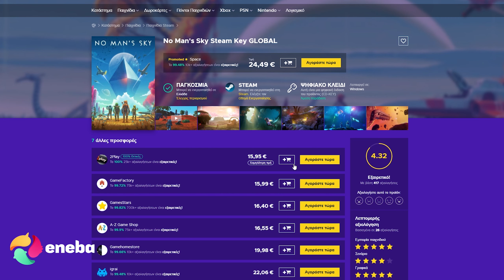Ψάχνοντας ένα θυμωμένο αλλόσαυρο - Jurassic World Evolution 2 Campaign #2 | Zisis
ENEBA.com - εξαιρετικό μέρος για να αγοράσεις παιχνίδια (PS4, Xbox, PC)! Χρησιμοποίησε τον κωδικό Zisis για να πάρεις 3% ΕΚΠΤΩΣΗ!
Αγόρασε κλειδιά για τα καλύτερα video games στις καλύτερες τιμές! Χρησιμοποίησε τον κωδικό Zisis για να πάρεις 3% ΕΚΠΤΩΣΗ!

Jurassic World Evolution 2 greek gameplay/walkthrough!